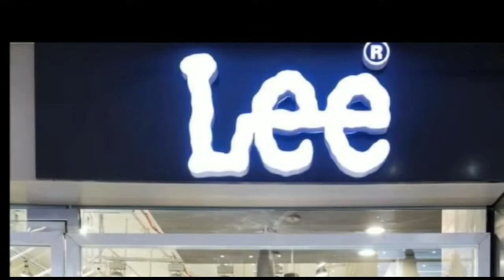हरलाखी: प्रमुख व उप प्रमुख ने संभाला पदभार की कुर्सी